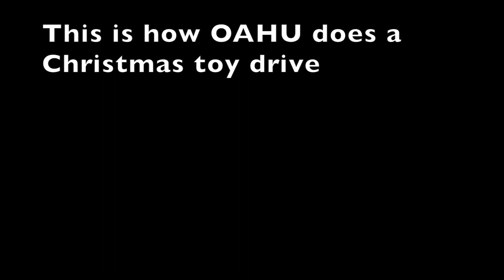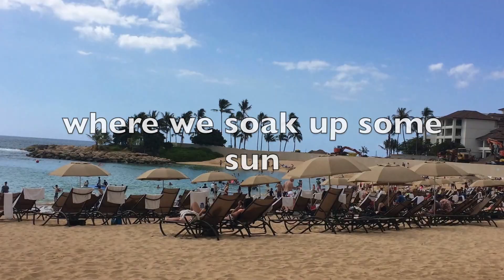Ep 3 Hawaii Life: Let's go fly a kite!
Catch up on our first 5 months in Hawaii, and what our favorite budget friendly weekend activities are